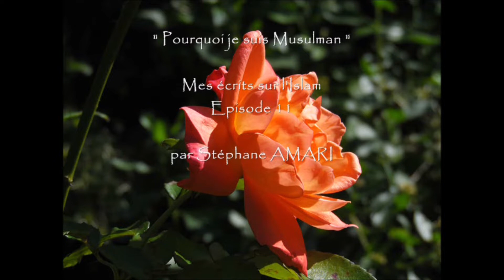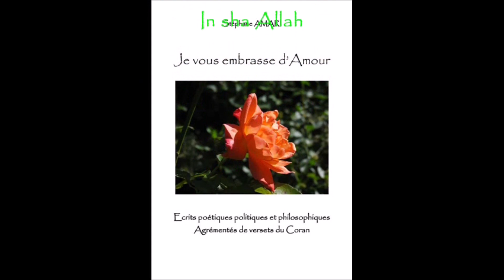" Pourquoi je suis Musulman ( ma reconversion à l'Islam ) " par Stéphane AMARI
Mes écrits sur l'Islam Episode 11
Lecture et commentaire d'un texte extrait de mon livre
composé d'écrits poétiques politiques et philosophiques sur l'Islam .
Merci pour vos encouragements à un poète Vie Vent
L' Amour vaincra l'intolérance in sha Allah
Stéphane AMARI